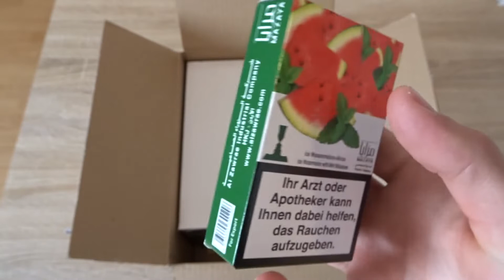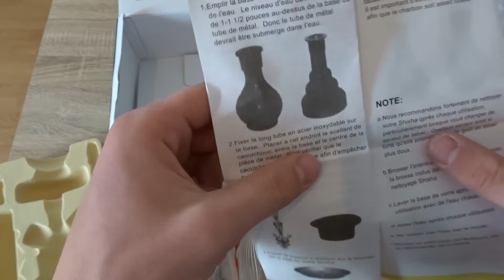Die billigste Shisha der Welt? | TOP Preis-Leistung ! | Shisha unboxing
Ihr seid auf der Suche nach einer Einsteigershisha, einer Shisha mit der man gut reisen kann oder einfach eine die günstig ist dann gehts hier lang: